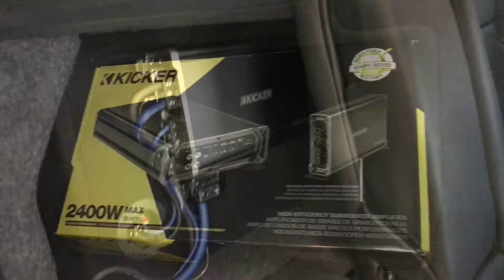Kicker Amp CXA 1200.1 2400 Watts & 12" New Kicker Subwoofers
ਪੰਜਾ🄰ਬੀ_𝕌𝐒ᗩ_ਤੋਂ
Gurvinder_longia tiktok All the content in this video original and own by this channel there is no copyright and someone else Content use in this Channel All Video. Virasat E Khalsa Heritage Museum - Shri Anandpur Sahib